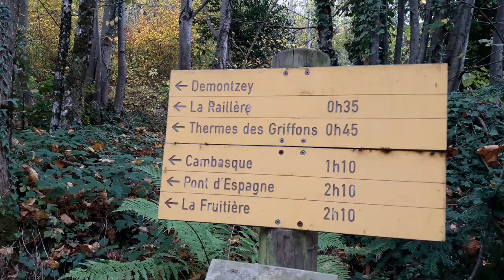Balade sur le chemin de la Raillère en allant aux thermes des Griffons